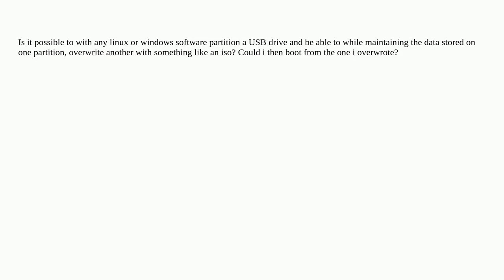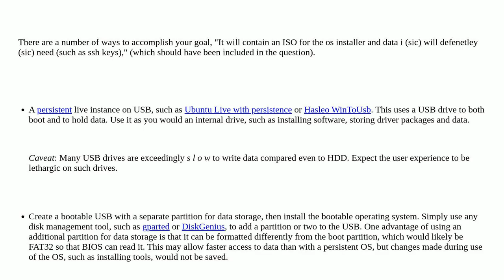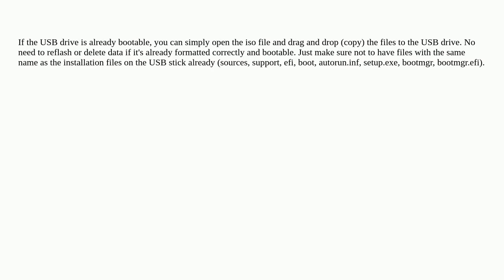Multi-partition USB drive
A special thanks goes out to the community

  partitioning usb-storage bootable-media